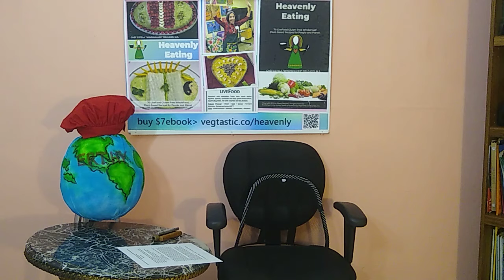CONVERT THIS TO PODcast for Hispanic Hub/EarthSavePOD Espanol RAW Estela SPAN 4 20 20 Jumpstart